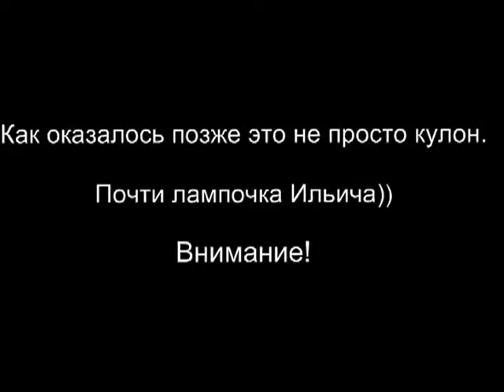Китайский кулон с Aliexpress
Получил небольшую посылочку. Пришел кулон, который выбирал ребенок. На картинке вроде небольшой...